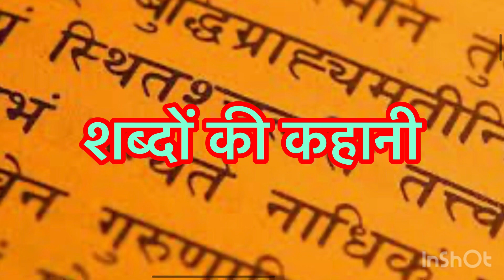Ishak shabad ka matlab (shabdon ki kahani) episode-14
Ishak shabad ka matlab (shabdon ki kahani) episode-13 In this programme you will find out real meaning of Hindi words witch our old books telling us and that word comes from where
Because words travel a lot and slowly people start using them somewhere else few of them on wrong places with wrong meanings
So please watch my video series shabdon ki kahani
Ssv entertainment

Charcha with Ravish

manu ki janta
punjabi vlogger

Ishak
Piyar
Mohabat
Shabakosh
Hindi shabdon ki baat
Hindi shabdon ki kahani
Shabdon ka matlab
Piyar Ishak mohabat
Love meaning in Hindi
Love story